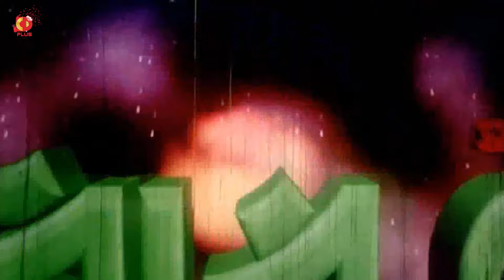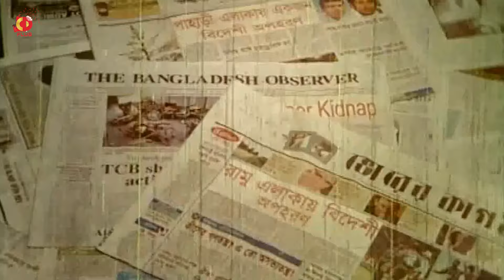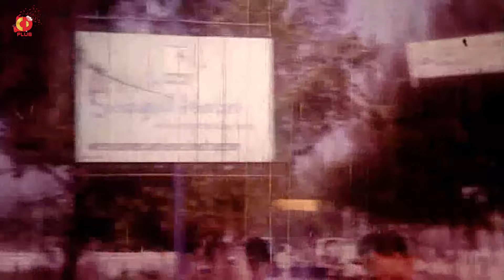টাফ অপারেশন - Tough Operation | Amit Hasan, Poly, Mizu Ahmed, Mehedi | Bangla Full Movie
Bangla Movie : টাফ অপারেশন - Tough Operation
Director : Shahed Choudhury
Starcast: Amit Hasan, Poly, Mizu Ahmed, Mehedi, Simon, Asif Iqbal, Mahfuj, Don.
Singer: Kanak Chapa, Baby Naznin, Monir Khan, Mitu, Biplob.
Label: CD PLUS OFFICIAL